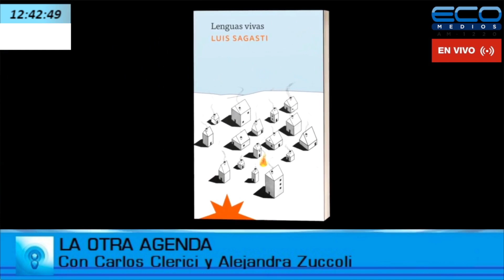Luis Sagasti Escritor Autor del Libro Lenguas vivas La Otra Agenda